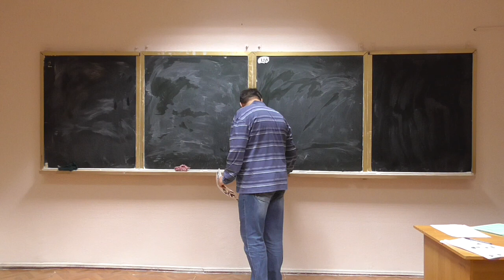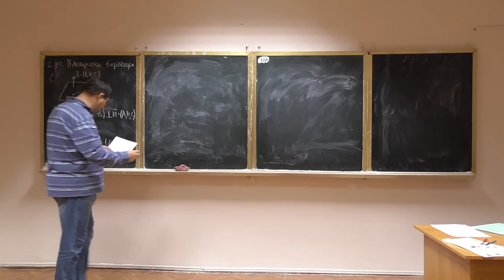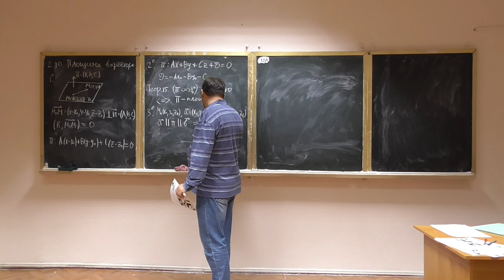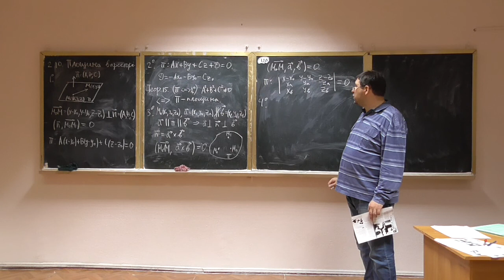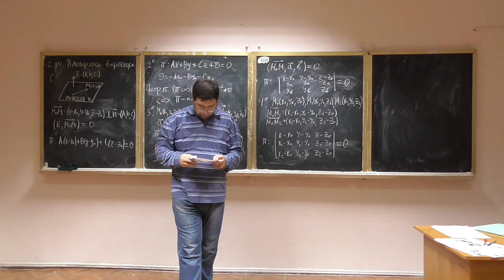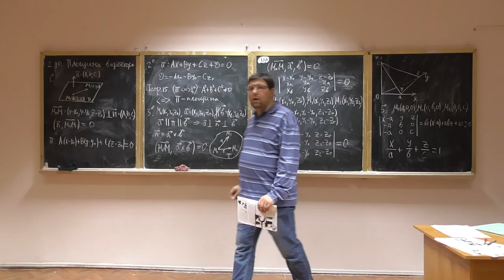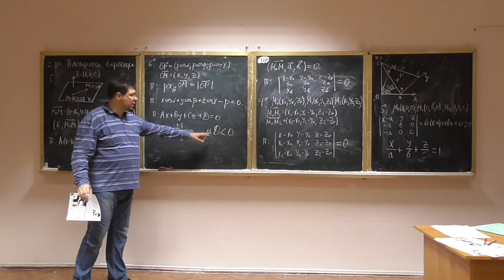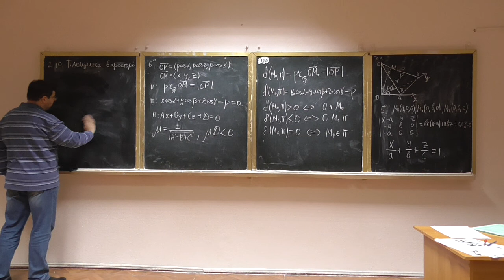Алгебра та геометрія, лекція 10-4: площина у просторі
Розглянуто такі питання:
-- аналітичний опис площини у просторі: загальне рівняння площини, рівняння через точку та два вектори, рівняння через три точки, рівняння у відрізках, нормальне рівняння площини;
-- кут між площинами.